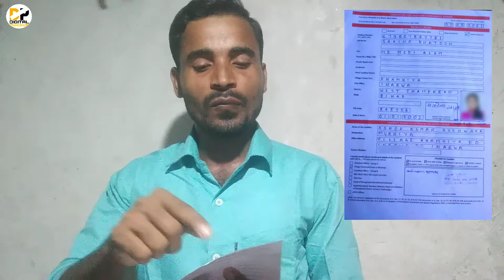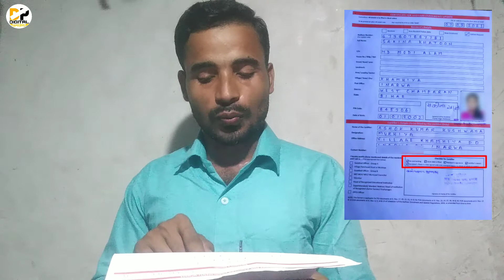आधार कार्ड में Address कैसे बदले बिना किसी Documents । Aadhar correction Certificate । Aadhar form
Namskar dosto,

Aadhar Card me Father ka Name kaise change kare| How to change father name in aadhar card 2020|Uidai
कार्ड में Address कैसे बदले बिना किसी Documents । Aadhar correction Certificate । Aadhar form

Aadhar me address change kaise kare
Aadhar me pati ka name kaise jode
Digital power, Samir A Khan

aadhar card me pati ka naam kaise change kare,
aadhar card me father name kaise change kare online 2021,
aadhar card me father name kaise add kare,
aadhar card me father name change karne ke liye documents,
aadhar card me father name correction in hindi,
आधार कार्ड में पता कैसे चेंज करें,
aadhar card me sudhar 2020,